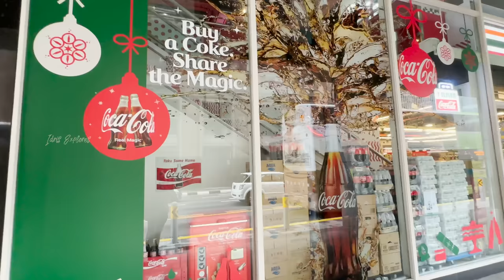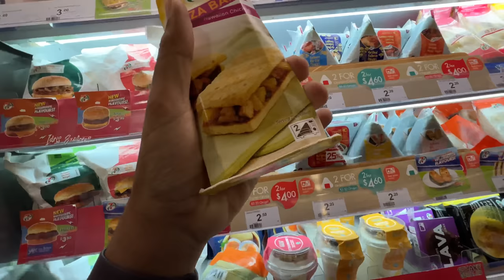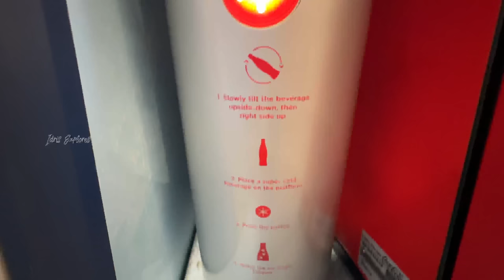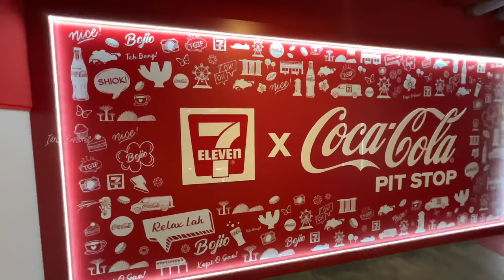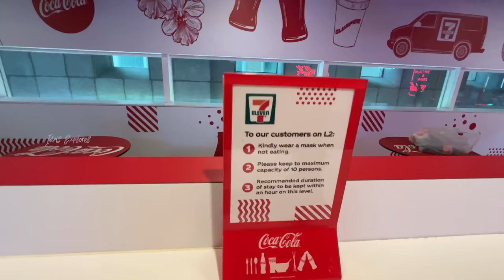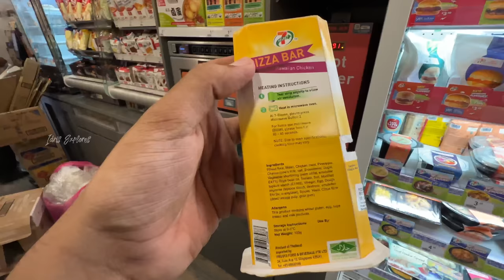Trying Food at 𝗖𝗼𝗰𝗮 𝗖𝗼𝗹𝗮 CAFE in Singapore!!🤯- BAD OR GOOD?!😰| Idris Explores | Ep:10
Hello Everyone! 👋 Recently we had visited 7 Eleven, Which is a World-wide famous 24 Hour convenience store. In Singapore, there is a 7 Eleven store that Is merged with Coca Cola to be the World’s 1st Coca Cola Theme Pitstop. I have explored this place to show you all this place. Watch the video to find out more👀💥

Idris Explores ❤️️